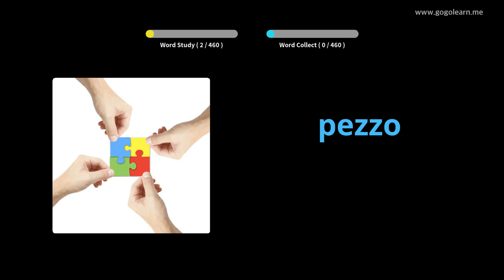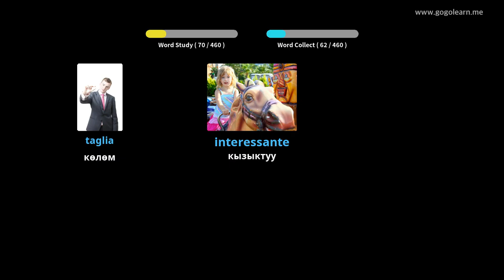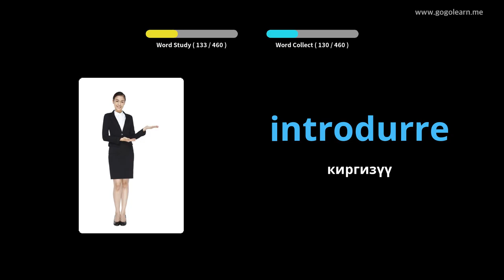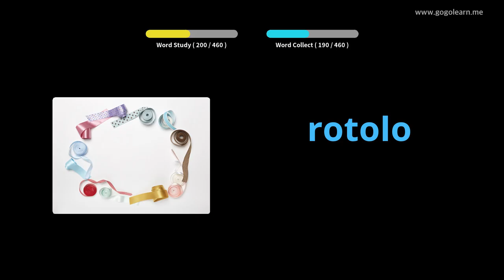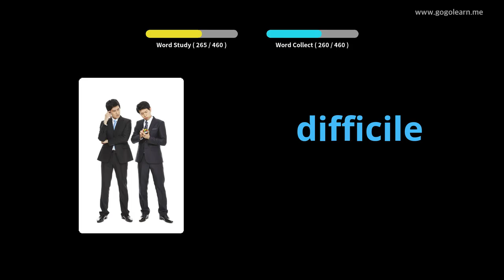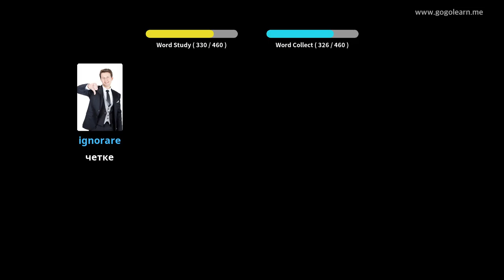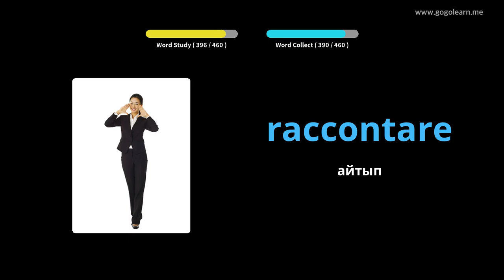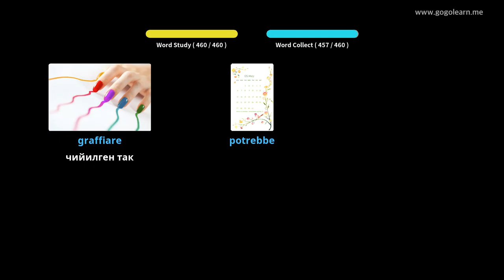Италиялык Vocabulary Башталгыч мектеп | Golearn